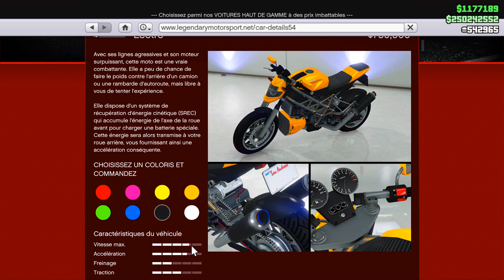NOUVELLE MOTO SUR LE PODIUM GTA5 ONLINE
◽Bienvenue sur ma chaîne YouTube spécialisée dans Grand Theft Auto 5
Créateur de contenu sur YouTube depuis janvier 2020 .

◽Des lives sont diffusés plusieurs fois par semaine et 5 vidéo par semaine

◽Ici tu trouveras beaucoup de vidéos de tout styles, des vidéos nouveautés Astuces,Tutos , Actualités et surtout du fun bien d'autres choses.

Je suis prêt à vous en mettre plein la vue !

Rentrez dans mon univers éclatez-vous en regardent ces vidéos kiffé